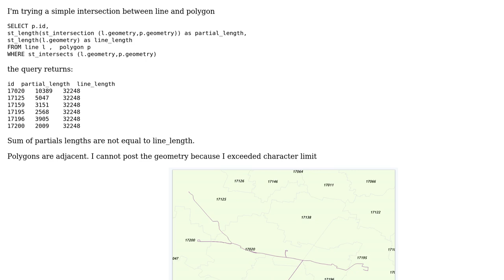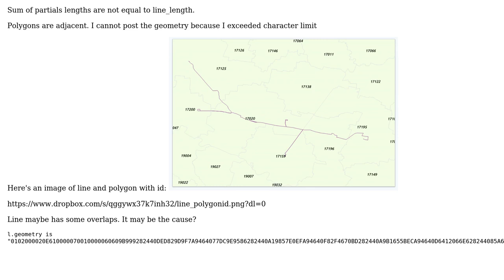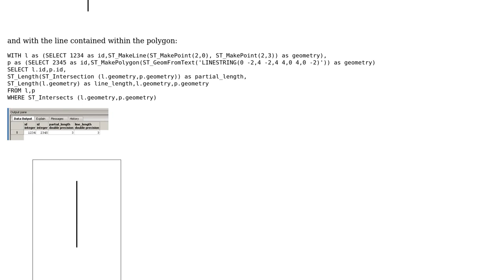GIS: Postgis different result using st_length and st_intersection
With thanks & praise to God, and with thanks to the many people who have made this project possible! You are responsible for your own actions.